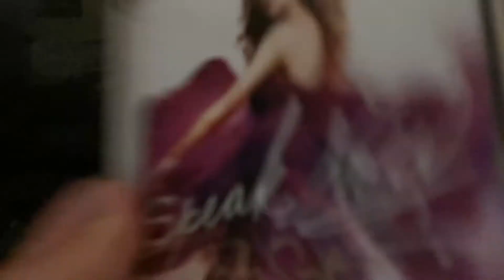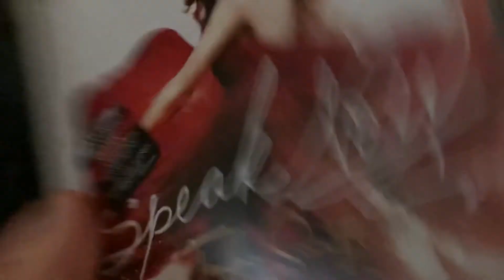My Updated Taylor Swift Cd collection 07-07-2022